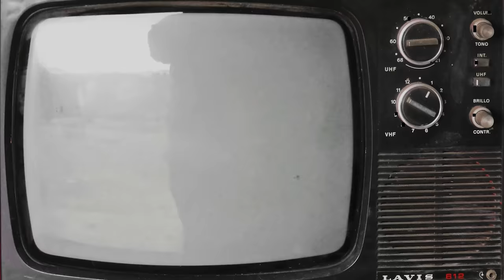Shooting Guard Ja Morant Returns with ChatGPT Apology & Schulz's INSANE Guardians 3 Theory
This week Charlamagne and Andrew first get into Charlamagne’s confidence in sucking, or in this case not sucking when it comes to his predictions on Adidas restock on Yeezy’s. The discussion then moves to the inconsideration of woman’s feelings, based on University of Wyoming sorority sisters saying they ‘live in fear’ of a trans member. Next, they go into a deep dive on John Morant and his stupid decisions. Lastly, they get into “Ask An Idiot”. Who do you think Andrew will “fuck, marry, and kill between Charlamagne, Akaash and Rogan?

The Brilliant Idiots podcast is hosted by Charlamagne tha God, host of Power 105.1’s radio show, The Breakfast Club & internationally touring stand up comedian & Flagrant's Andrew Schulz.
From music, comedy, relationships, to pop culture, politics and current events, everything is on the table for analysis. But take what you hear with a grain of salt, because while their perspectives are often brilliant, they're liable to be idiotic too.

0:00:00 - Time for CTG To Pay His Debt
0:06:24 - APuckerlypse NOW!!
0:09:41 - Once you play gay, you’re gay.
0:12:12 - Wyoming Sorority Sues Trans Member + listen to women!
0:21:50 - Shooting Guard Ja Morant is BACK!
0:46:49 - Did ChatGPT Write Ja’s Apology
0:48:34 - Zion’s outfits might be worse than Ja’s antics
0:56:40 - Is A.I. the greatest threat to our lives?
1:00:28 - Time to get Ed Sheeran on Brilliant Idiots
1:05:17 - Jamie Foxx doesn’t owe us sh!t
1:11:07 - Schulz’s Guardians of the Galaxy James Gunn Theory
1:15:04 - Martha Stewart’s STILL GOT IT
1:17:00 - Ron DiSantis is FINISHED
1:21:43 - Schulz HATES Suck-cession
1:26:14 - Breaking News: DiSantis Despises Drag
1:41:27 - Split it 50/50 like Gabrielle Union
1:45:36 - Black Don’t Crack But it Gets Fat.
1:47:28 - Ask an Idiot
1:51:47 - FMK: Akaash, Rogan, Charlamagne.